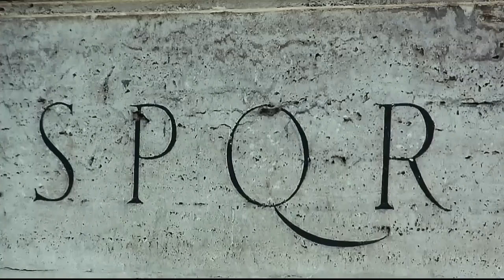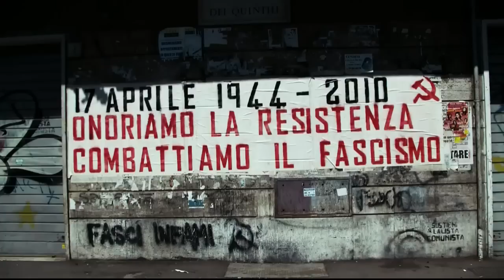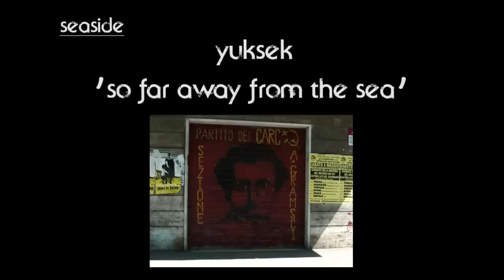FLUENDO - Scorrere, adattarsi, attraversare, fluire (a short movie by DMK)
"Scorrere, adattarsi, attraversare, fluire"

FLUENDO - a short movie by DMK:
Paolo De Bonis
Lorenzo Marzocca
Matteo Bartoli
. Vince come miglior video di surf dell'anno 2010 all'interno dei Surfing Italian Awards
. Riceve il premio speciale RomaC'è nel concorso Rac-corti e Ri-scatti di mare 2011.
. Viene trasmesso su emittenti televisive regionali e all'interno del Festival CortoAcquario di Santa Marinella V Edizione 2011.